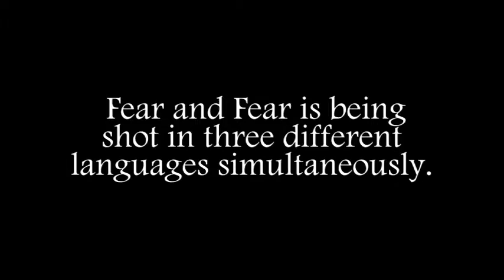Fear the fear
Fear and Fear is a movie being shot at Ramoji Film City by Director Umesh. The speciality of this movie is that it is shot in three different languages simultaneously.